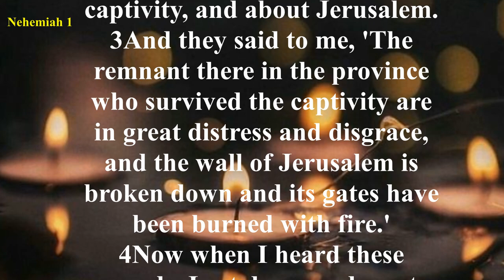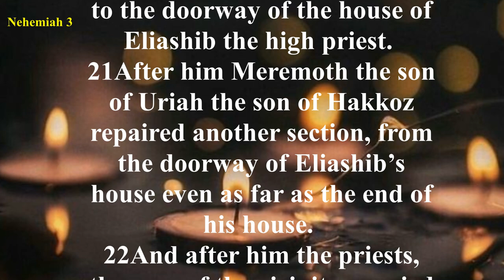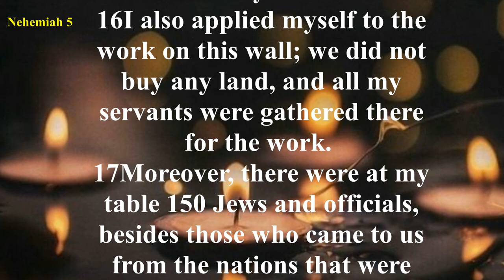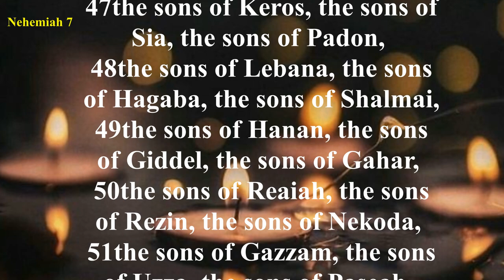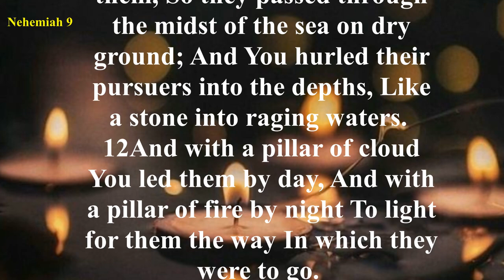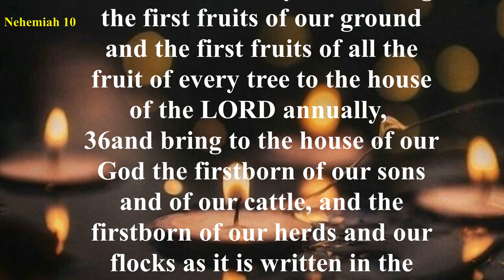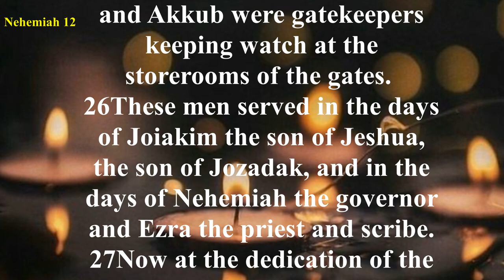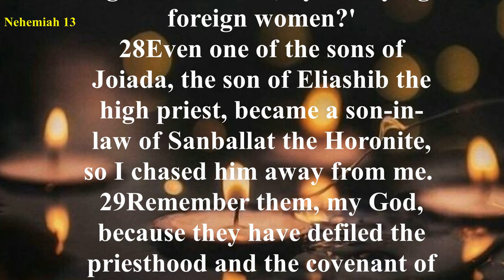Nehemiah - New American Standard Bible (NASB) - Audio Bible with Text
Nehemiah was a Hebrew in Persia when the word reached him that the Temple in Jerusalem was being reconstructed. He grew anxious knowing there was no wall to protect the city. Nehemiah invited God to use him to save the city. God answered his prayer by softening the heart of the Persian king, Artaxerxes, who gave not only his blessing, but also supplies to be used in the project. Nehemiah is given permission by the king to return to Jerusalem, where he is made governor.

In spite of opposition and accusations the wall was built and the enemies silenced. The people, inspired by Nehemiah, give tithes of much money, supplies, and manpower to complete the wall in a remarkable 52 days, despite much opposition. This united effort is short-lived, however, because Jerusalem falls back into apostasy when Nehemiah leaves for a while. When he returned to Jerusalem, Nehemiah found the walls strong but the people weak. He set about the task of teaching the people morality and he didn’t mince words. "I argued with those people, put curses on them, hit some of them and pulled out their hair" (13:25). He reestablishes true worship through prayer and by encouraging the people to revival by reading and adhering to the Word of God.